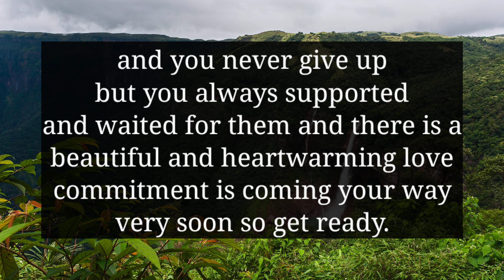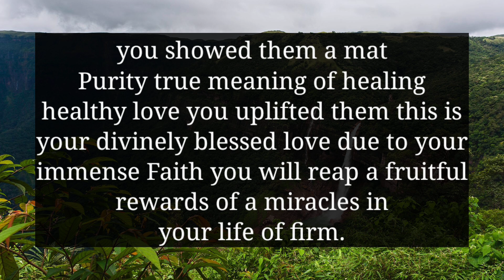YOUR PARTNER DON'T WANT TO HIDE IT ANYMORE FROM YOU THAT THEY HAVE SLEPT WITH AN...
divine feminine
twin flame